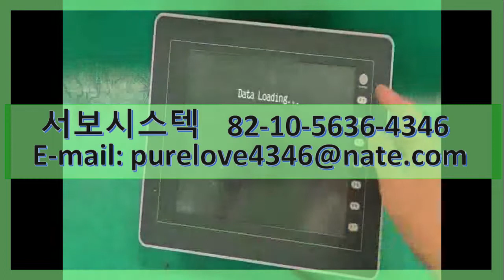FUJI MONITOUCH V810C SERVO REPAIR